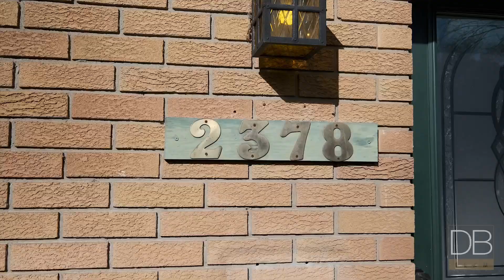Welcome to 2378 Hereford Crescent, Burlington ON.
Charming home, located in a serene, family friendly neighbourhood!